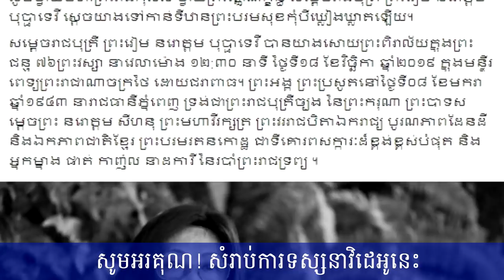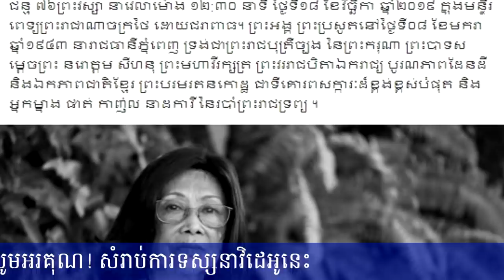ព្រះជីវប្រវត្តិរបស់សម្ដេចរាជបុត្រី ព្រះរៀម នរោត្តម បុប្ផាទេវី ទ្រង់សោយទីវង្គត់ហើយកាលពីយប់មិញនេះ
ឆានែល MrSC សូមអភ័យទោស ចំពោះកំហុសឆ្គងក្នុងការអាន សង្ឃឹមថាបងប្អូនទាំងអស់គ្នាមិនប្រកាន់ទោស នឹងនៅតែបន្តការគាំទ្រ តាមដានរាល់ព័ត៍មានថ្មីៗចេញបន្តទៀត